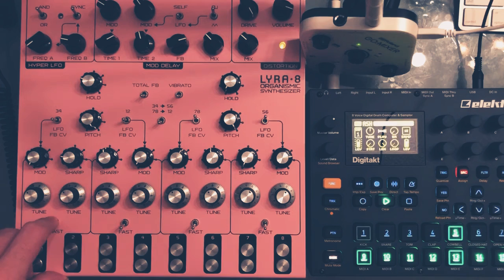Ash – Lyra-8, Digitakt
Little bit of industrial stalking inspired by the smoke and ash that’s been blowing through town from all the wild fires out west. If you couldn’t smell it you’d swear it was fog.